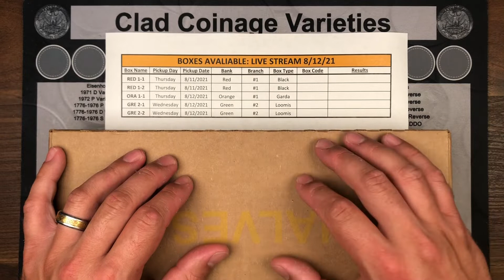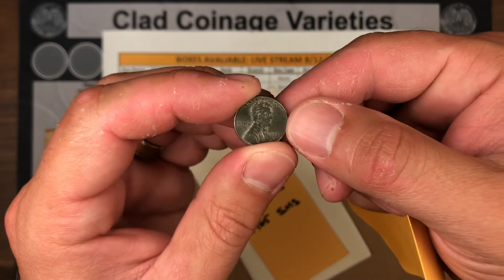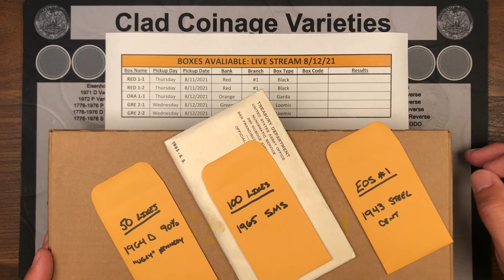Live Stream 8/12/21 Comment Video (UPDATE: NOW 9PM EST, 3 Boxes Available)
The live stream will be on Thursday, August 12th @ 8:00PM EST and will feature searching four boxes of halves. This stream is open for box donations at a new price point and structure listed below. I also am streaming from my "offical" office at my new location and I have upgraded a lot of my streaming equipment. I hope to continue to make the experience better for you on your end so please tell me what you think. I will also go over my bank code system moving forward.

#1 - A 1oz. silver round from my current inventory

#2 - One full box of half dollars (50 rolls) searched, you keep all silver, proof, error finds as well as NIFC's and miscellaneous finds (unless we find more than 10 at which point I will offer you some amount of silver in exchange at my discretion)

#3 - NEW SKUNK INSURANCE: If we find no silver in your box, I will add a 90% silver coin to your package. If we find one 40% silver I will add another 40% silver and a silver dime to your package. If we find two 40% silver coins I will add a silver dime to your package. Bottom line is you are GUARANTEED an additional 90% in silver! Any amount of silver above 90% found in the box will result in no additional silver coins added to your package.

To be entered into my giveaways described in this video, all you have to do is read the rules for contests and giveaways listed below and if you are eligible, leave a comment on this video. I will use a YouTube random comment picker to select all of the likes and end of stream giveaways.

Here is a list of what we will be giving away:
50 likes: 1964D 90% Kennedy Half Dollar
100 likes: 1965 Special Mint Set
EOS #1: 1943 Steel Wheat Cent

I hope to see you there on August 12th to hang out, chat, and see what finds we get!

New post office box information:
EnigmaCoinCollector